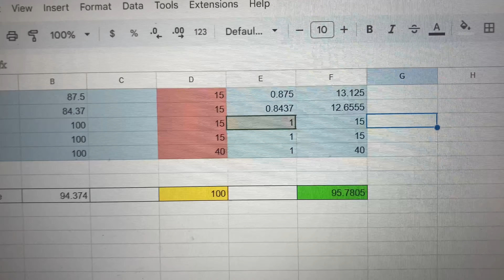How I Spend My Day Off (Mundane Vlog)